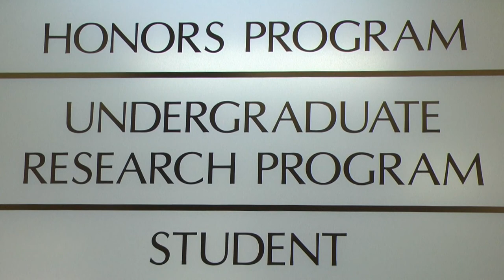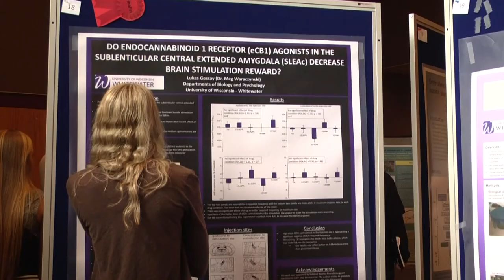Abigail Hantke Reports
This episode takes a look at why undergraduate research is important, not only for students, but professors as well.